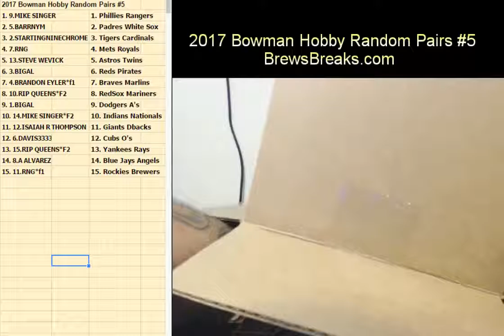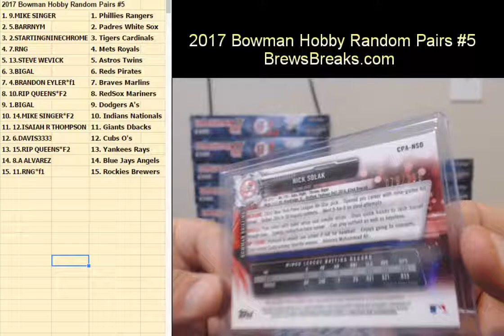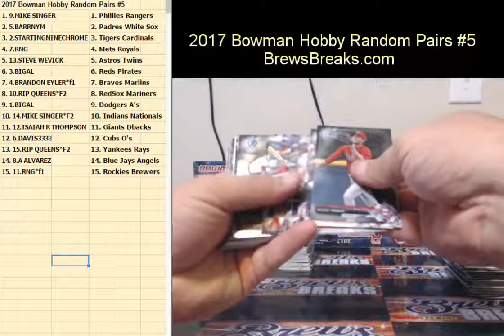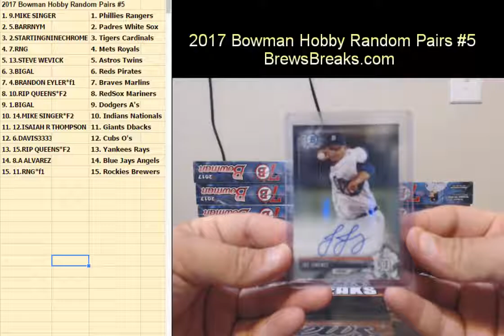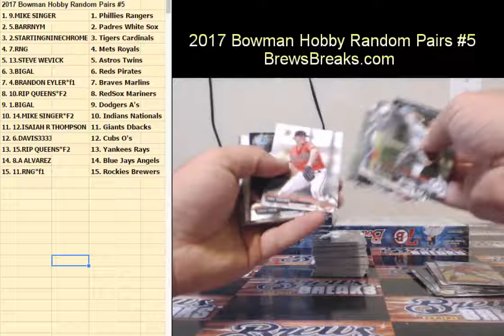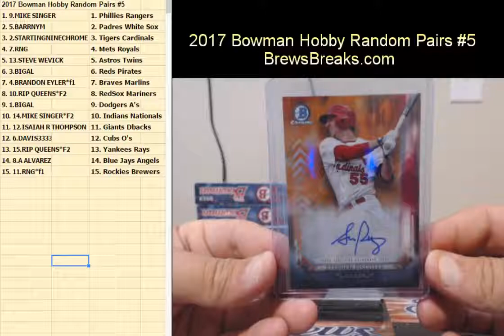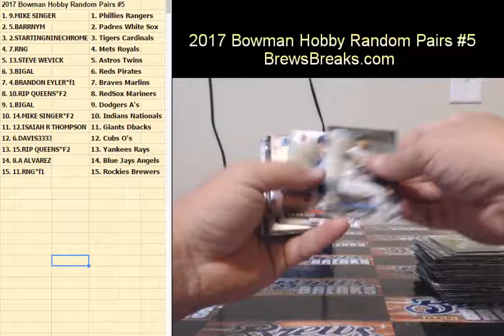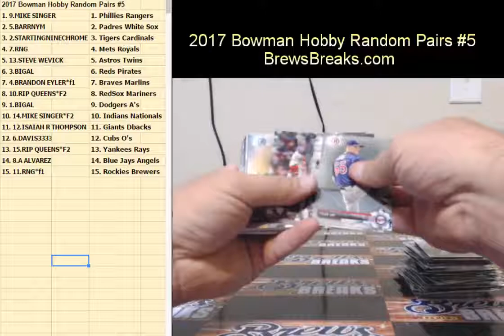2017 Bowman Baseball Hobby Random Pairs #5